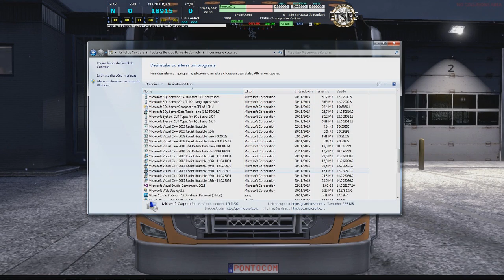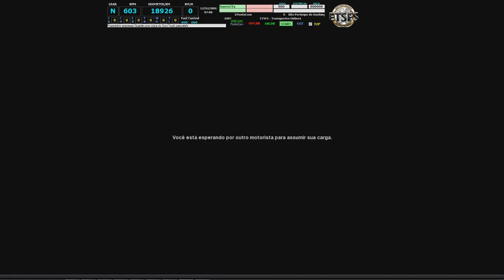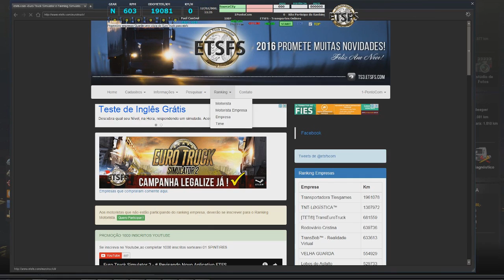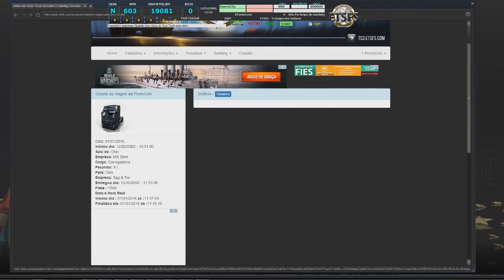ETSFS Euro Truck Simulator 2 - Requisitos e Cancelamento Viagem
★      Falaaaa Galeraaaaaa Não Esqueça de:        ★
★       Curtir  ★ Compartilhar ★Inscrever-Se -        ★
Para os que não funcionaram o aplicativo segue link do Framework 4.5.2 e Visual C++ 2015

Acesse o site para tirar suas dúvidas.

Parceiros